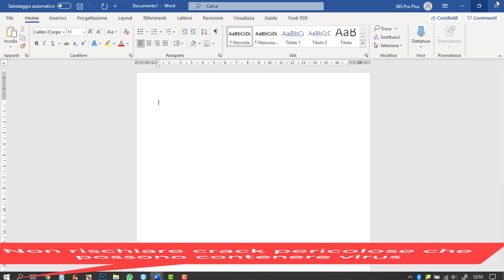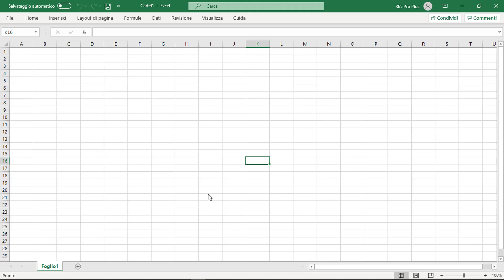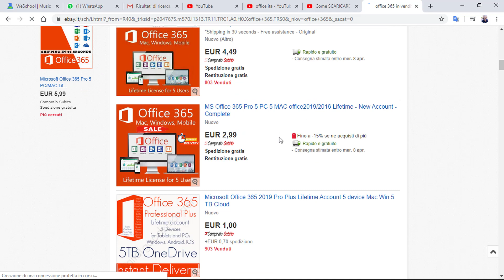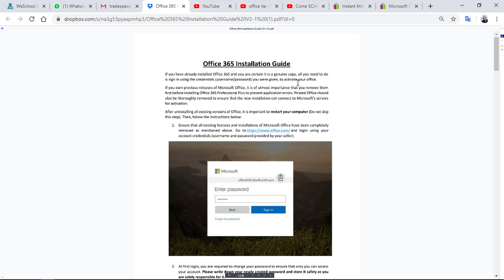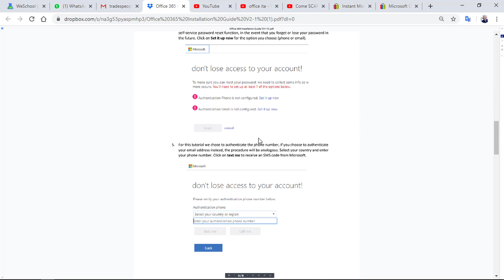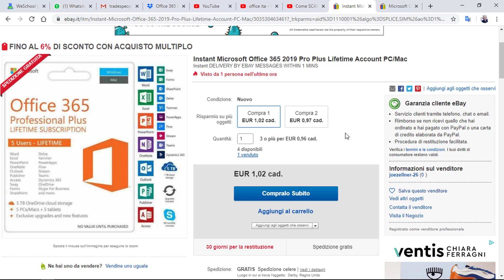Office 365 Pro Ita Crack? Una soluzione migliore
In questo video vi mostro come è più semplice scegliere di attivare la licenza di Office piuttosto che installare una versione contraffatta con i rischi legali e che smetta di funzionare o peggio di prendere virus o malware pericolosi per il vostro sistema. Io ho trovato questa soluzione l'acquisto della licenza in ebay. Effettuato l'ordine, trovate venditori anche a solo 1 euro, anche con Payal, quindi tutelati, in pochi secondi ricevete l'email con le istruzioni per la registrazione online il cambio password e come scaricare la versione più aggiornata ed attivarla correttamente.

Ebay dove potete trovare Office in varie versioni e prezzi a partire da 1 euro: